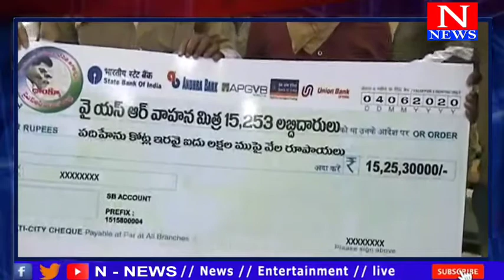వాహన మిత్ర లబ్ధిదారులకు చెక్కుల పంపిణీ చేసిన ఏపి డిప్యూటీ సీఎం పుష్ప శ్రీవాణి // N NEWS //